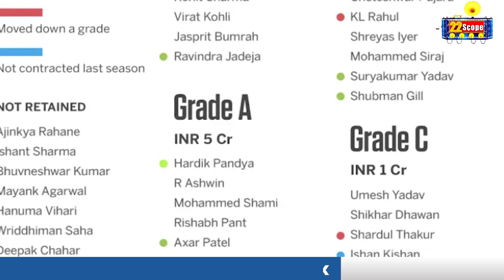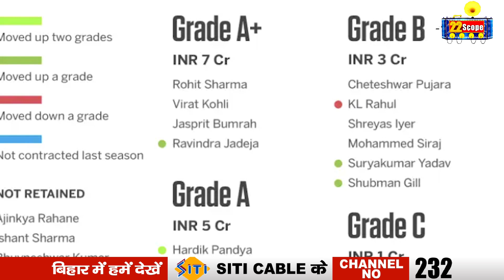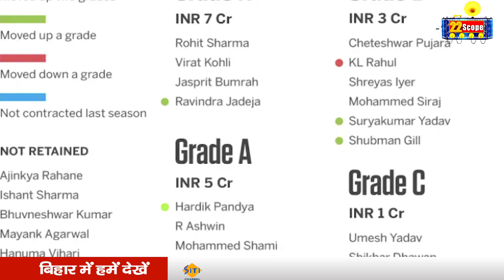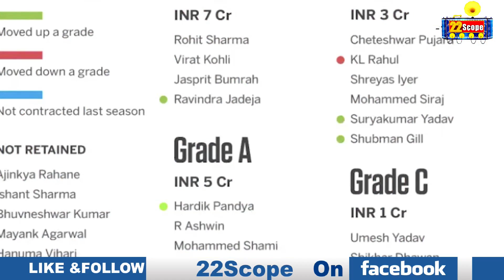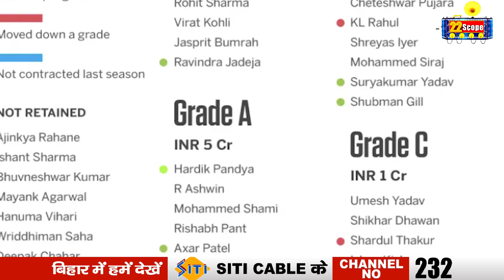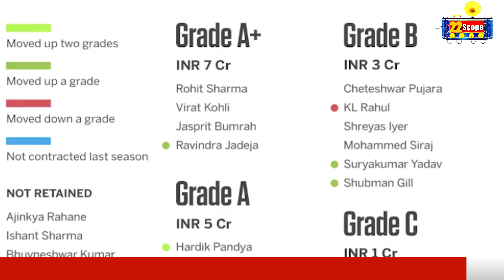क्या कह रहा BCCI का Contract List? किसे मिली एंट्री तो किसकी हुई छुट्टी? जडेजा की चांदी तो राहुल...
What is the contract list of BCCI saying? Who got entry and who got leave? Jadeja's silver, what is in the list for Rahul, Rishabh Pant and Rahane?
क्या कह रहा BCCI का Contract List? किसे मिली एंट्री तो किसकी हुई छुट्टी? जडेजा की चांदी तो राहुल, पंत और रहाणे के लिए क्या है लिस्ट में ?
About Channel:
22Scope is a leading digital media platform of Jharkhand & Bihar. We are highly reliable and most trusted for political news, sports news, educational news, etc.

22Scope Live TV | 22 Scope | Hindi News | 22 Scope लाइव